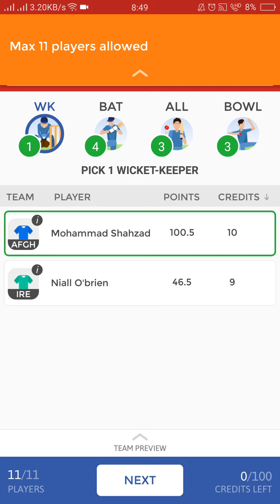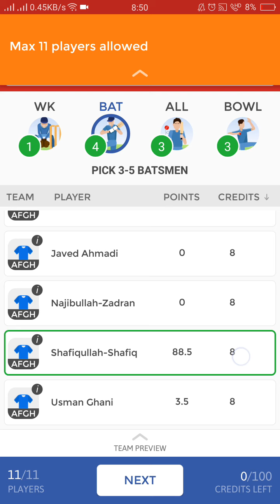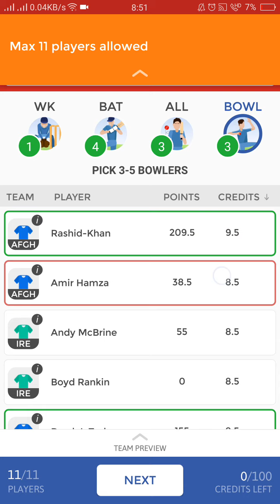Ireland vs Afganistan 5th One Day Int Dream11 Team